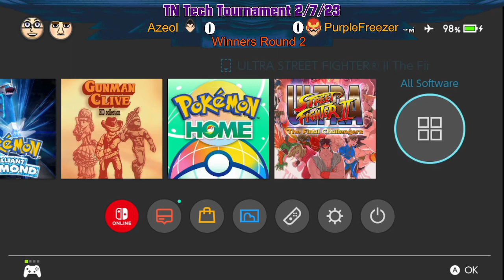TN Tech | Sidestream 2/7/23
Just read a few facts about frogs.

They were ribbiting!

~Timestamps~
Coming soon. (I'm busy lol)